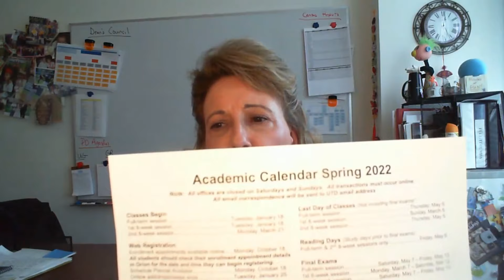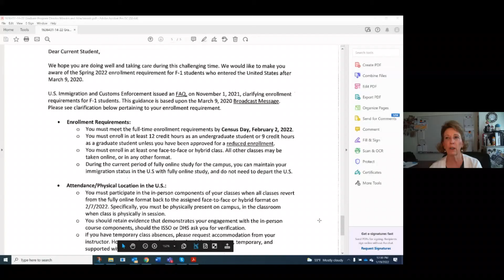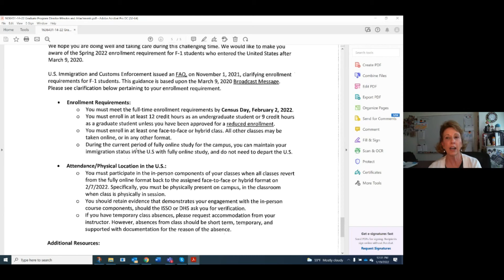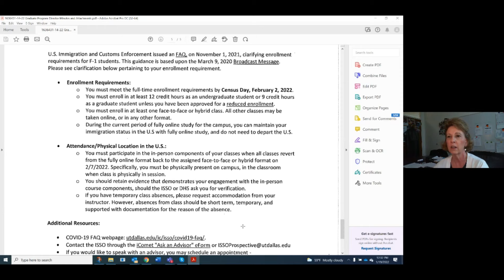Starting Spring 2022 on the Right Track: Monthly Chat with JSOM Grad Dean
On January 19, our Senior Associate Dean & Graduate Dean, Dr. Monica Powell, hosted our monthly Chat with the Grad Dean webinar with Dr. David Widdifield, Assistant Dean of Academic Operations and Corina Cantua, Director of JSOM Academic Advising . This webinar focused on important reminders to start the spring 2022 semester including reviewing a letter sent by our International Student and Scholars Office and also addressed many individual student questions.